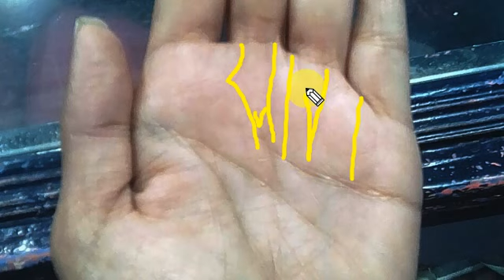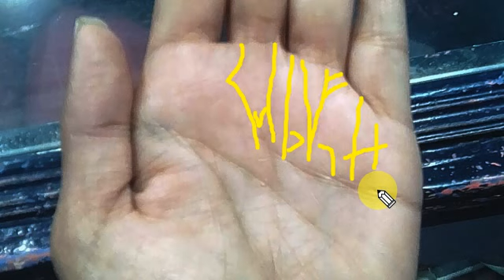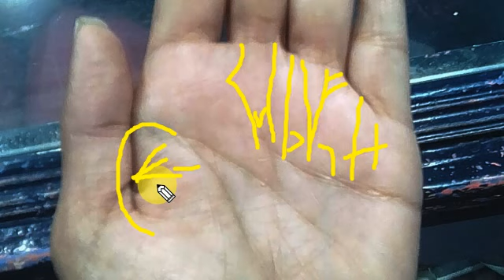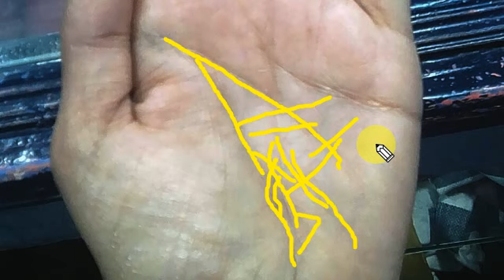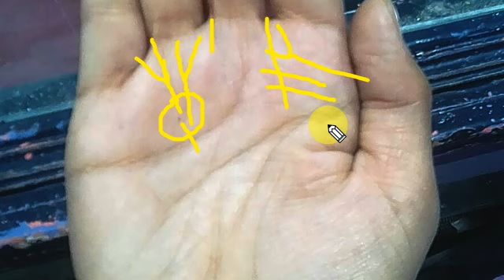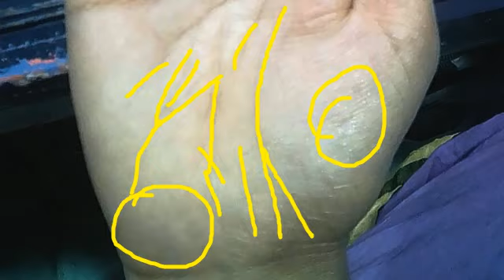प्रेम विवाह रुलाएगा | नौकरी पक्की